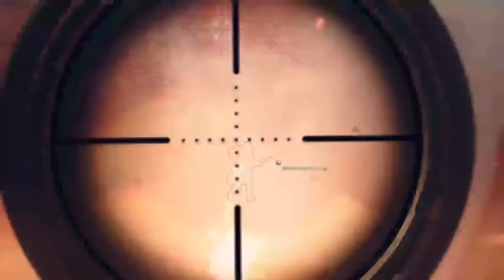Sniping For Diamond #2 (COD:WWII)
Member of F#iT Clan on Xbox One